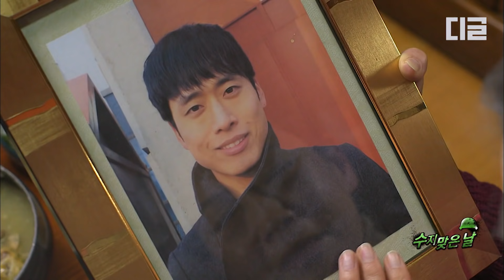하늘도 감동시킨 최말년의 가슴 따뜻한 대민지원│푸른거탑리턴즈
tvN [푸른거탑리턴즈] : 군대를 배경으로 '말년 병장'을 비롯한 분대원들이 그리는 좌충우돌 군대 이야기